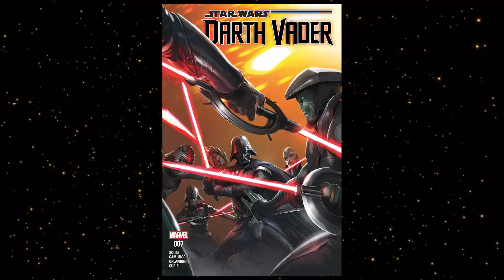THIS JEDI will train Grogu?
If a Jedi does indeed show up to train Grogu, who will it be? Will it be someone familiar? Or someone entirely new?

VIDEO CREDIT:
Lucasfilm